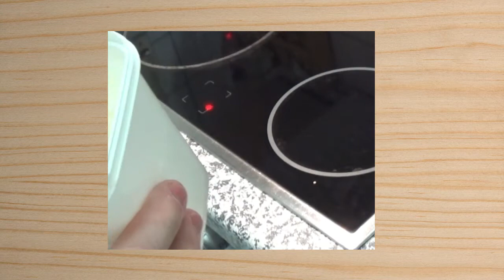Al´Anfaner Feuertopf, DSA, Orkenspalter-Kochbuch #002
Hat der Al´Anfaner Feuertopf es in sich und den Namen Feuertopf verdient?
Lecker ist er allemal. DAS kann ich bereits jetzt verraten.

Lang lang ist´s her, als die erste Folge zum Orkenspalterkochbuch entstand. Damals war ich selbst für kurze Zeit im Zwangsurlaub und die Idee entstand weil mir die Decke auf den Kopf gefallen ist.
Allerdings war ich kurz danach wieder am Arbeiten und ein anderes Projekt bekam zusätzlich noch den Vorrang... der DSA-Schrank
Heute geht es weiter mit dem Kochbuch und diesmal bleib ich dran.

Etwas dunkel geworden, jedoch nicht verbrannt, ein zarter Gaumenschmaus, genau richtig für die kalte und ungemütliche Jahreszeit.

Vielen Dank an die Orkenspalter.

Bleibt allesamt gesund